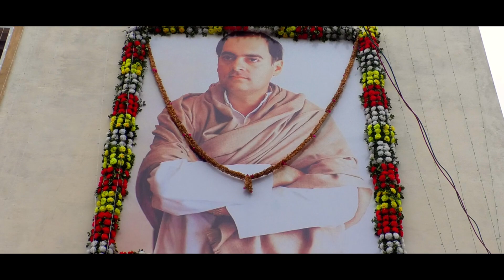Rajiv Bhavan Lokarpan Ambikapur// video 2021// new mahamaya digital studio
New Mahamaya Digital Studio
           Ambikapur
Add- Mahamaya Chouk Shop n.04
All type shoot Avalible now
Edit by - Umesh Ravi